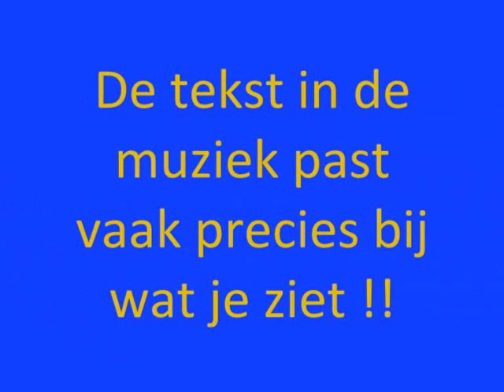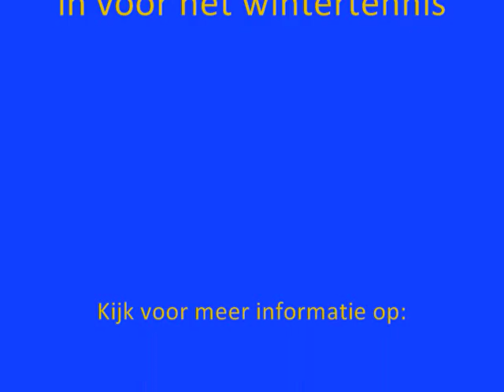Film OSHB bij TVHB 2009